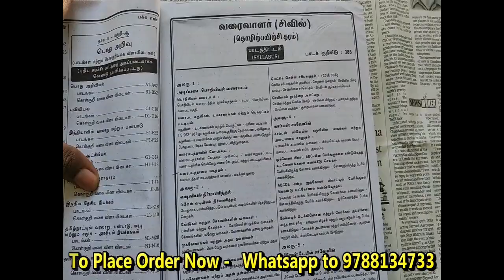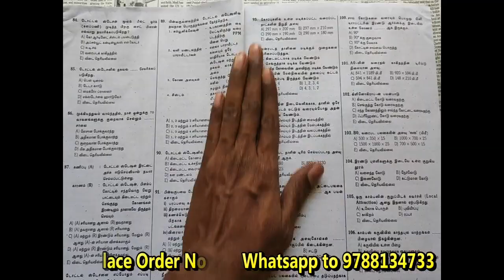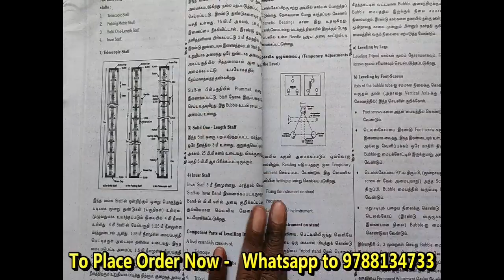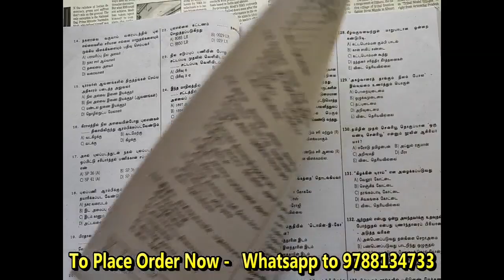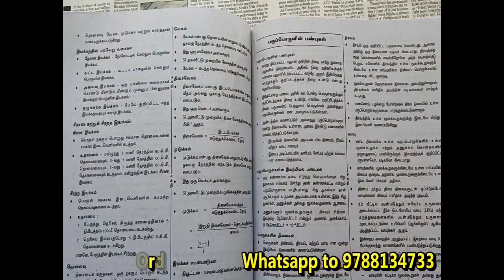TNPSC Road Inspector Books in Tamil 2023 | Sakthi Road Inspector Book 2023 | Dharapuram JB Books